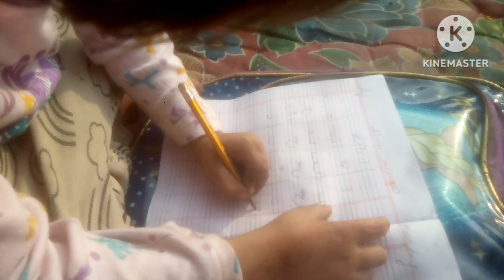toty hnger ko ghr thk kry,,kitchen ky bnd drain kolny ka treqa.portion ki setting,,,